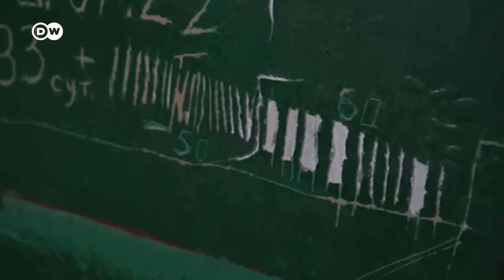203-ий день войны в Украине. Зеленский приехал в освобожденные Изюм и Балаклею в Харьковской области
По словам президента Украина, ВСУ уже освободили около 8 тысяч квадратных километров украинской территории. В деоккупированных городах людям начали выплачивать пенсии. Саперы разминируют освобожденную местность. Судя по всему, внезапное контрнаступление ВСУ застало армию РФ врасплох: во время отступления российские солдаты оставили много военной техники и боеприпасов.